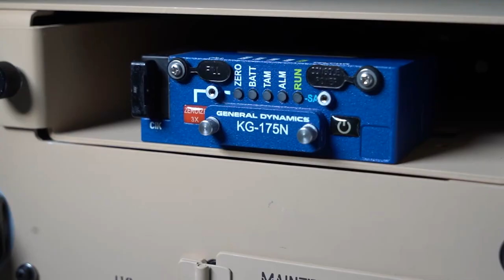2022 Year in Review | GD Mission Systems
We are proud of our General Dynamics Mission Systems team for their many accomplishments throughout 2022.
We are excited for what the new year brings to our valued customers.